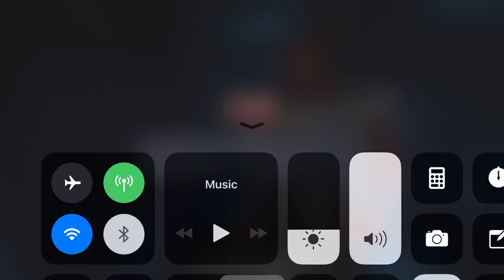Gulk vs. Mephisto First impressions #3